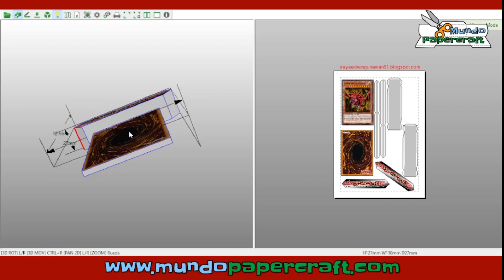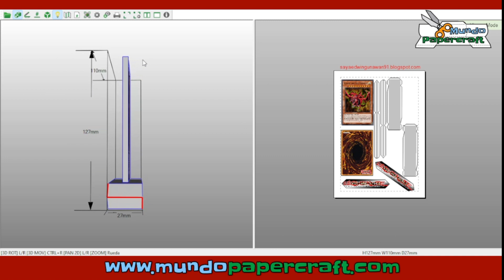Slifer the Sky Dragon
Modelo de papercraft de la carta del Dios Egipcio Slifer The Sky Dragon o Slifer el Dragón del Cielo del anime Yu Gi Oh!